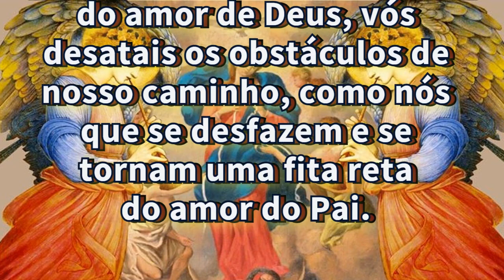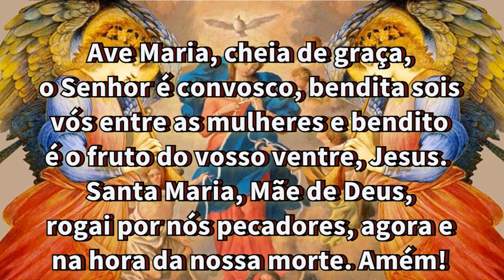01/12/2023 ORAÇÃO de NOSSA SENHORA DESATADORA dos NÓS